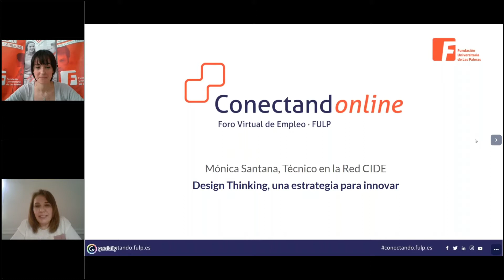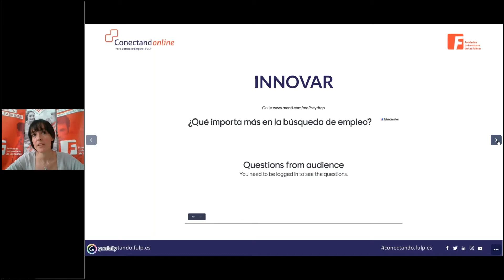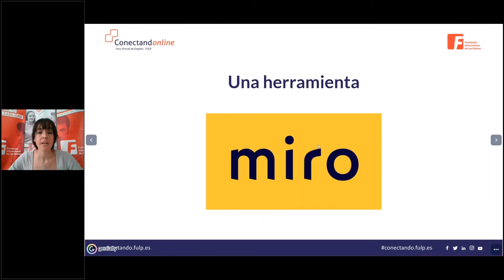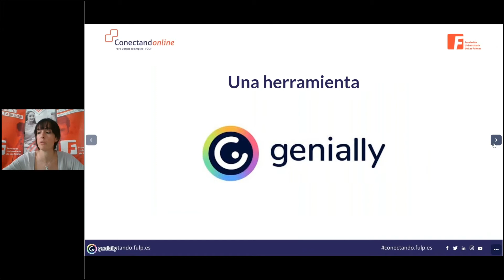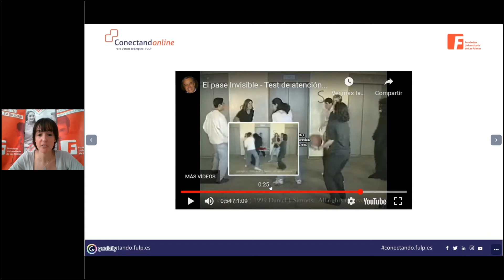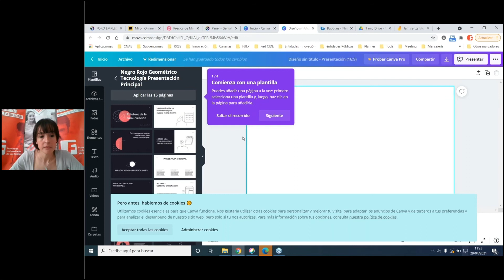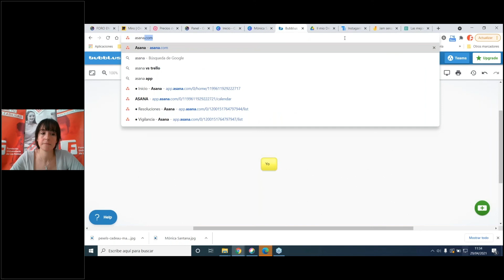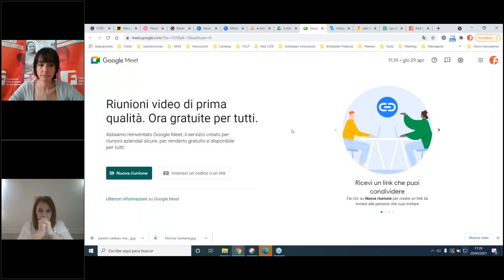ConectandOnline | Taller: Design Thinking, una estrategia para innovar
Taller impartido por Mónica Santana, técnica de la Red CIDE, durante las jornadas del Foro Virtual de Empleo ConectandoFULP. Presenta: Bárbara Vicente.

Durante este taller, Santana presenta los cinco pasos de la estrategia Design Thinking (empatizar, definir, idear, prototipar y comprobar) para revolucionar la forma de diseñar tu reinserción laboral.